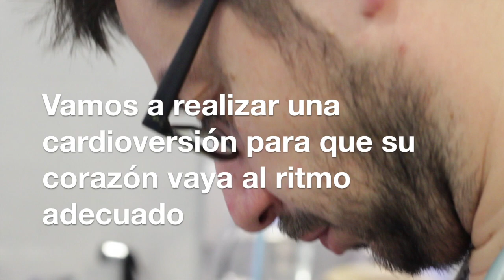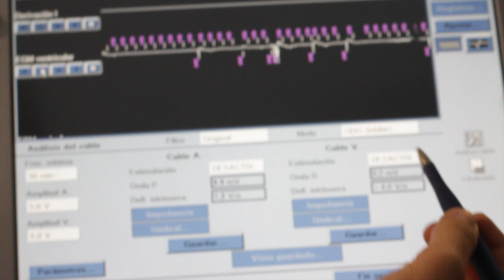BALOO: Marcapasos VVIR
Baloo, es un Border Collie de un año y medio, que es remitido del @Innova Veterinaria donde se le detecta una arritmia cardiaca. El sistema eléctrico del corazón no funcionaba correctamente puede que desde nacimiento, tiene una arritmia llamada flutter atrial con bloqueo de la conducción auriculoventricular, que le producía que la aurículas y ventrículos están descordinados y latía su corazón más lento, su frecuencia máxima era 70 lpm y le produce que no pueda hacer una vida normal, se cansaba con el ejercicio.

Al paciente se le realiza un estudio cardíaco completo y se le descartan causas metabólicas o endocrinas que produzcan la arritmia, se coloca un monitor Holter 24h para estudiar su electrocardiograma diario.

Realizamos una cardioversión al paciente, que es darle un choque eléctrico controlado para "resetear" su corazón y frenar la arritmia atrial y valorar el grado de bloqueo A-V y ver si necesita un marcapasos. En el vídeo se ve que vuelve a ritmo sinusal y el paciente en los dos meses mejora la tolerancia al ejercicio.

A los meses vuelven los síntomas de intolerancia al ejercicio y sufre sincopes o "desmayos", en la ecocardiografia se observa dilatación del corazón y vuelve el flutter atrial con una frecuencia cardiaca lenta que significa que le esta afectando y es necesario implantar un marcapasos.

Se realiza una implantación de un marcapasos VVIR, mediante un acceso de un pequeño corte en la vena yugular se introduce un electrodo al ventrículo derecho que se conecta al marcapasos que va en el cuello. Se realiza el procedimiento sin problemas y el paciente se recupera muy bien, tras un reposo de unas semanas Baloo esta genial corriendo y tolerando el ejercicio que el quiera.

Aúna Especialidades Veterinarias es un hospital veterinario de referencia para casos remitidos por otros veterinarios. Cuenta con diplomados internacionales en Oncología veterinaria, Cirugía de pequeños animales, Neurocirugía o Diagnóstico por imagen, además de profesionales altamente cualificados en todo tipo de especialidades veterinarias (Cardiología, Medicina cardiorespiratoria, Dermatología, Fisioterapia y rehabilitación, Traumatología, Cuidados intensivos y hospitalizacion, Urgencias 24 horas, etc...) que ofreten un trabajo multidisciplinar y en equipo con el veterinario remisor para asegurar el mejor cuidado para sus pacientes.